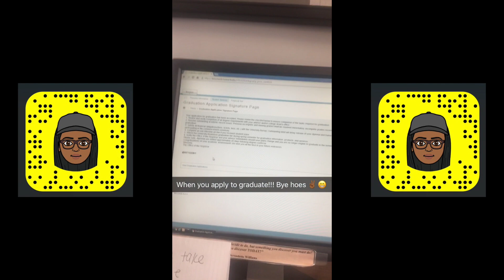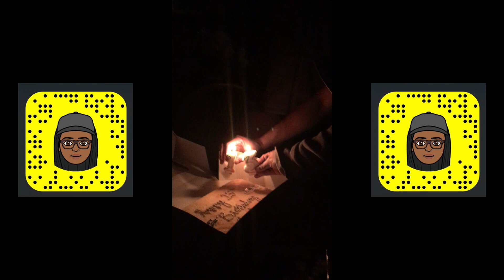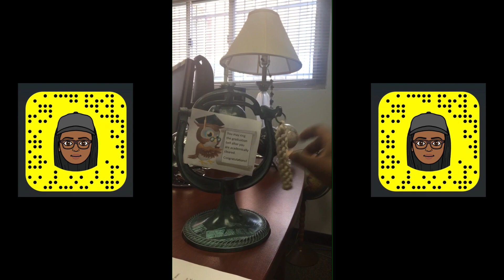Life Update: I GRAUDATED!!!!! & Mini Vlog